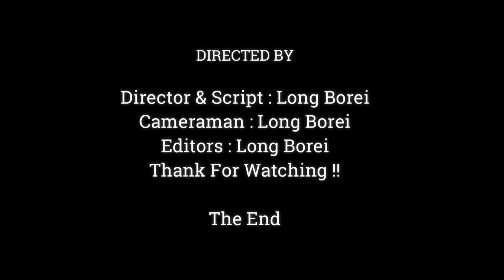Mother Monkey Jane Very Hungry , Jane Try To Eat A Lot For Save Milk For Newborn,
Dear all Value Visitor, This Videos We Want To Show You About , Mother Monkey Jane Very Hungry , Jane Try To Eat A Lot For Save Milk For Newborn,